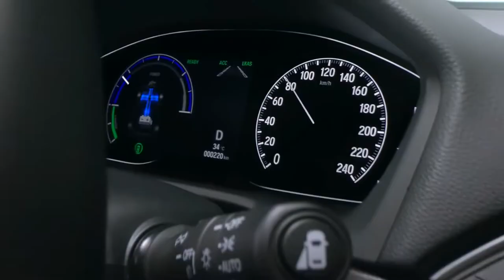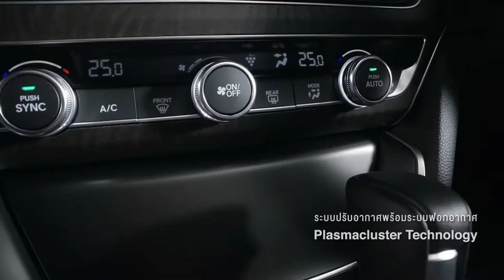FIRST LOOK NEW 2022 HONDA ACCORD | INTERIOR | EXTERIOR | COOL FEATURES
DETAILS ABOUT THE CAR:
This is the new 2022 Honda Accord and 2022 Honda Accord Hybrid (e:HEV). Checkout interior, exterior design, features, colors, safety assist system overview in this video.

The fastback sedan may be due for a redesign for 2023, yet its graceful style, feature-loaded value, roominess, and balanced handling still give it an edge.

What's new?

- No changes for the 2022 Accord
- Part of the 10th Accord generation introduced for 2018

After undergoing a light refresh for the 2021 model year, the only change for the 2022 Accord lineup is that the hybrid is now available in a Sport trim level to replace the previous EX hybrid.

The Honda Accord has long been a front-runner for people searching for a well-rounded midsize sedan. This current generation debuted for 2018, and the 2022 Accord carries on with impressive refinement, comfort and fuel efficiency. Available with two turbocharged engines as well as a hybrid model, plus loads of tech and advanced driver aids, the Accord offers excellent value for your money.

The three powertrain options (all with front-wheel drive) range from competent to pleasing, with a lovely hybrid cruiser in between. The base 192-hp 1.5-liter turbo-4 pairs with a CVT to provide good enough passing power, but the 252-hp 2.0-liter turbo-4 with a 10-speed automatic available in Sport and Touring sedans puts a surge in our hearts. The responsive powertrain matches the taut ride and crisp steering for a sporty driving feel that isn't matched by competitors. Even the 212-hp Hybrid and its 47 mpg combined is fun to drive, especially going past gas stations.

For about $27,000, the Accord almost sounds too good to be true. It comes with top crash-test ratings, as well as standard blind-spot monitors, active lane control, adaptive cruise control, and automatic emergency braking. Standard tech includes an 8.0-inch touchscreen with smartphone compatibility, and options such as leather upholstery, a head-up display, and a surround-view camera system run it into the premium segment for a price of $38,000.

Despite its age, the Accord's quiet confidence and subtle sophistication earn it the top spot on our sedan podium.

2022 Accord USA Price:

LX - $27,135
Hybrid - $28,335
Sport - $29,595
Sport SE - $31,085
EX-L - $33,455
Touring - $39,065